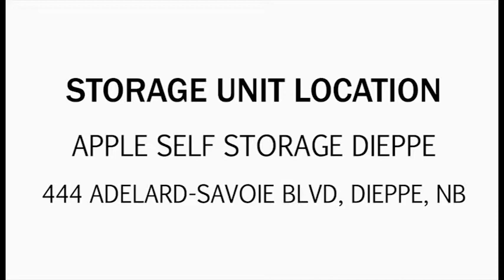Apple Self Storage Dieppe Auction Unit 411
Take a look at this unit! This one has some really awesome furniture on the inside. Look at the couches, the table, chairs and what looks like a bbq at the side! Bid now and this could be yours!

This unit is located at:
Apple Self Storage Dieppe
444 Adelard-Savoie Blvd, Dieppe, NB  E1A 7E6